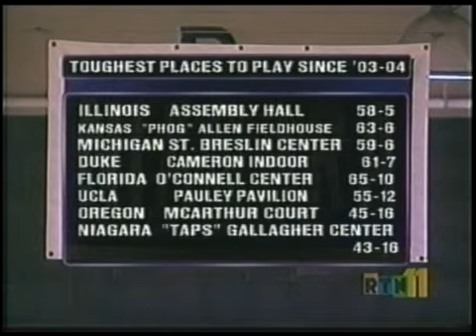2007-2008 Niagara Basketball Highlights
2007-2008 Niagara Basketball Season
Cable Car Classic Champions
Won at St. John's